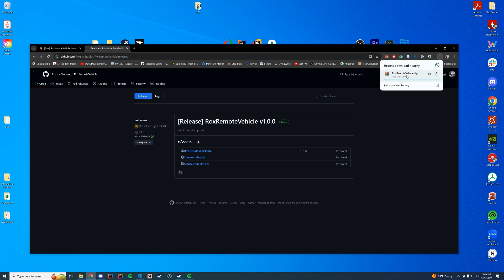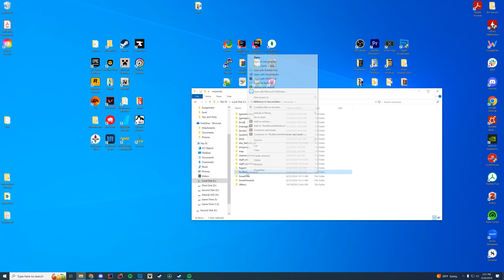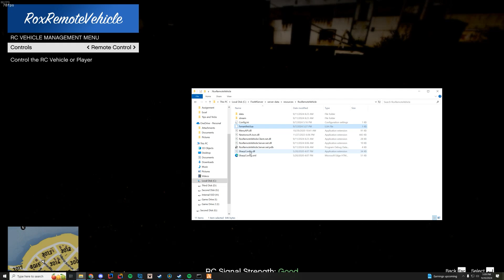RoxRemoteVehicle (RC Vehicle) | FiveM Resource Install/Overview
🎮 Chat and hang out with us on Discord!

🖥️ My Epic Gaming Setup:
CPU: Intel Core i9-11900K
GPU: RTX 3090 Founders Edition
RAM: 64GB DDR4 3200MHz
Storage: 1x 2TB M.2 SSD & 4 x 1TB SSD
Motherboard: ASUS ROG Maximus XIII Hero (Wi-Fi)
PSU: Thermaltake Toughpower Grand RGB 1200W
Case: AI Crystal XL RGB V3 Full Tower

🎤 Audio & Recording Gear:
Microphone: Shure SM7B Cardioid Dynamic Microphone
Mixer: GoXLR
Editing Software: Adobe Premiere Pro

💻 Coding & Gaming Gear:
Coding Program: IntelliJ Ultimate Edition
Keyboard: Razer Blackwidow V3 - Yellow Switches
Mouse: Razer Basilisk v2 Wired Gaming Mouse
Mouse Pad: Razer 3XL Desk/Mouse Pad
Monitors: 2x Acer Predator XB273K Gpbmiipprzx 27" UHD (4K)